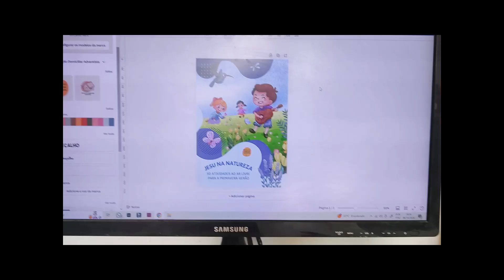VLOG De Primavera - Rotina, Conversando Sobre Jesus, Comidinhas, começando a horta EP 37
💌😍Livros/Produtos Que eu super INDICO!

✨Vestidos ( e Produtos) do Nosso Céu Estrelado (Agora A Venda Pelo Insta)

📖 Bíblia King James 1611 fiel

Olá Meu Povo! Carol Aqui!
Pra quem não me conhece sou cristã, historiadora, amante de artes, dona de casa bem casada rs, vivo no campo onde o céu estrelado é lindo e os dias quando não estão nublados são bem ensolarados! E ah.. gosto de tantas coisas que não cberiam todas aqui...
mas é isso! sejam muito bem vindos ao Nosso céu Estrelado!